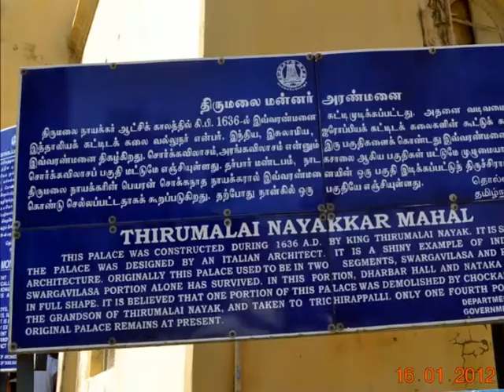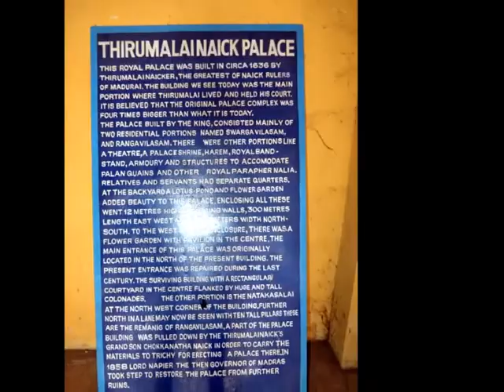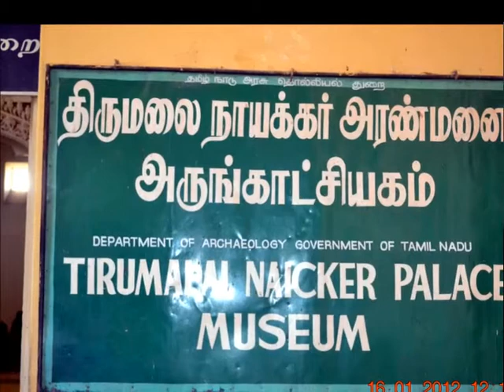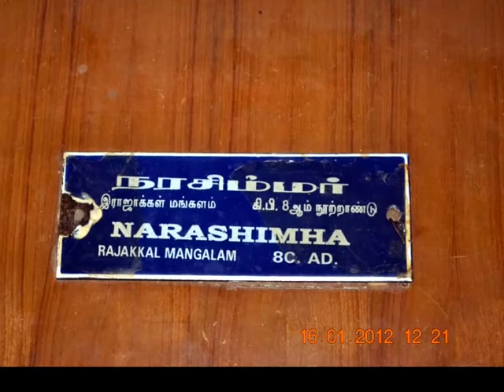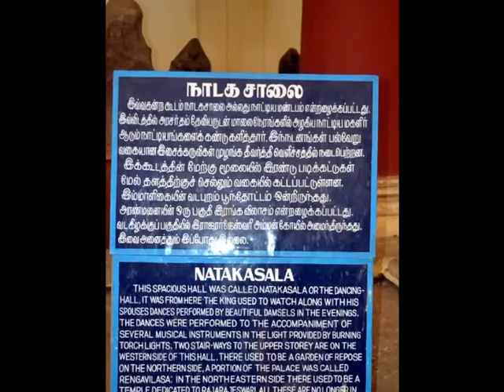Thirumalai Nayakkar Mahal ~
Madurai is one of the very ancient, as well a flower shaped city. The origin of Madurai couldn't be clearly identified by anybody,since it had been there at the world map before 2600 years ago.

This is the place where the leading Tamil poet Nakkirar, had argued with lord Shiva for a song, which had been identified as wrong, even though it had been written by lord Shiva Himself.
This is the place (Alagar Kovil) where lord Muruga had staged a holy-play with the great Tamil Poetess Auvaiyaar, that she had wanted the hot-fruit or a cool one.
This is the place where lord Shiva had staged 63 holy-plays.
This is the place where Kannagi had argued with the pandyan king, and proved that her husband had been innocent.
This is the place which has been adored as the Athens of the east.
This is the place which has been called as never-sleeping city, nowadays.
This is the place where two abodes (Thiruparamkundram and Palamuthircholai) of lord Muruga has been here.
This is the place where the Majestic temple of Goddess Sri Meenakshi Amman is here.
A lot more would have to share... But no space to spare !!!
Madurai has been ruled by various kings of various dynasties at various times. One among them has been the king Thirumalai Nayak, who had ruled Madurai between 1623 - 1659.

This palace had been built by him at the time of 1636. He had lived with his wives up to the age of 75. Now what we have seen here in this palace, has been the 1/4 th of it's original one. This style, has been reflected that of the architecture of Vijayanagara dynasty.

The roof of this palace has been reflecting the Mohammedans's architecture that shapes in semi circle. It has been situated within the reach of 2 k.m at southeast from goddess sri Meenakshi Amman temple. The whole palace had been built under the supervision of an Italian architect.

At the beginning, there were seen two huge portions, having in the name Sourkavilasam and Rengavilasm. Apart from that two royal portions, there were also seen the Royal court, place for putting the 18 kinds of musical instruments, place for the palanquins, place for very big pooja room, Drama hall, beautiful fountains, royal gardens, rich residential places for the king's relations and the sheds for the chariots within the gigantic compound wall.

The portion now at existence, has been divided into two divisions, that are 1) big hall and 2) Darbar hall (court hall). The big hall is 244 feet in length and 142 feet in width. Here in the big hall, there have been 248 giant pillars, which have been built and placed in the order of a straight line.

Each pillar has it's own circumference of 5 feet and minimum three people are to be needed to hold it tightly. Again the height of that 248 pillars have been 40 feet. All these pillars are holding that roof for more than 286 years safely.

These pillars have been raised with a special type of bricks with the mixture of limestone. This hall with full of traditional paintings covered all over the roof and the sculptures made up of 'Suthai' (plaster of Paris+limestone) covered all over the circumferential elevations have been really a exhibition to the visitors, all over the world,

Kind information to You Tube:-
The following statement is all true to my knowledge and belief that all the photographs used in the video clip have been taken by my own Nikon SLR D3100.
I have used 'Memorieson TV3' to convert my photos to Mpg and then Flv video foles.
For producing the musical clip, here i have used 'Naturesoundsfor.me' to take .OGG format then convert into .Mov file, as i have been member of this site'. Finally i have used 'Goldwave' to get the final result. You can hear the musical piece @